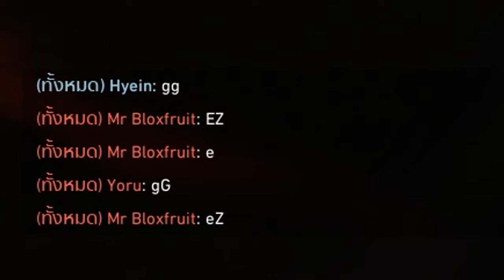Valorant : Funny/Dafuq/Highlight Moment หยิบจับ ตัวคลัช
► Steam : mastergolf4